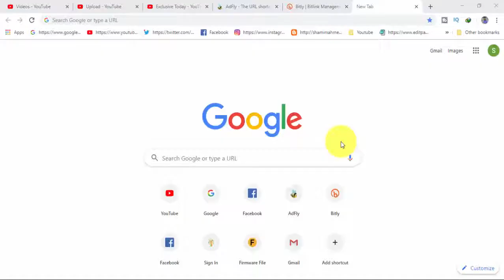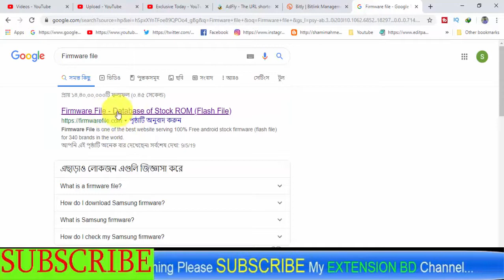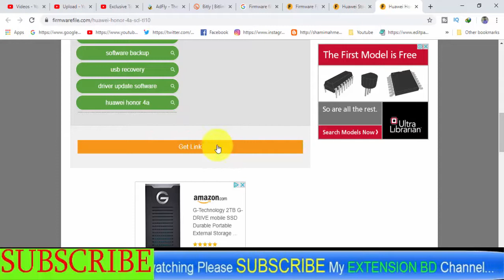Download Huawei Honor 4A SCL-TL10 Stock Firmware ( Flash File )